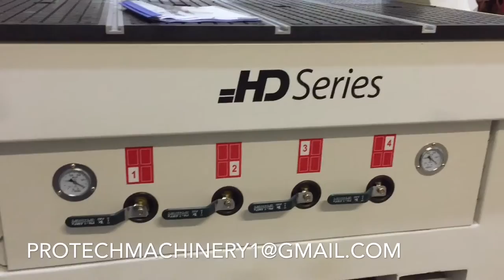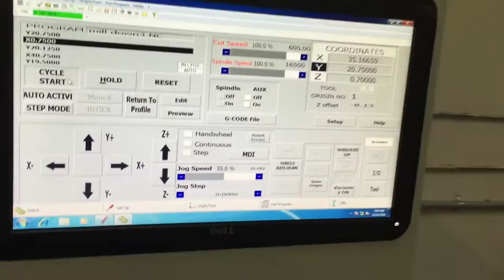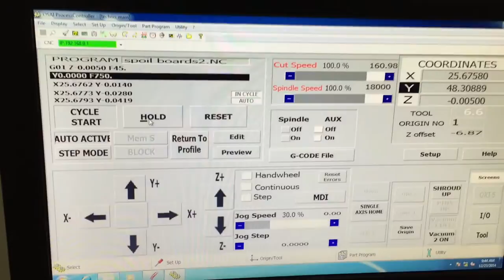Techno HDS CNC Router with vacuum pump 12 HP HSD Spindle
Techno HDS CNC Router cutting a variety of material including MDF, plastic, solid wood pine boards, and more. Types of cutting include table milling, engraving, drilling, grooving, pocketing, routering, and more. EnRoute 5 Cad/Cam Software was used for the creation of all programs involved.